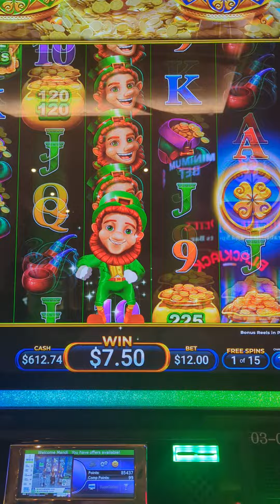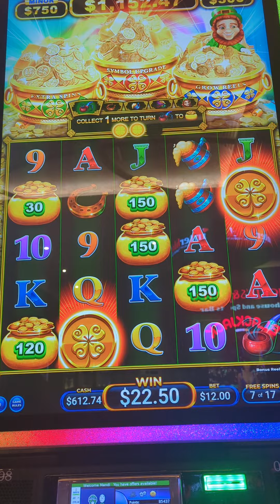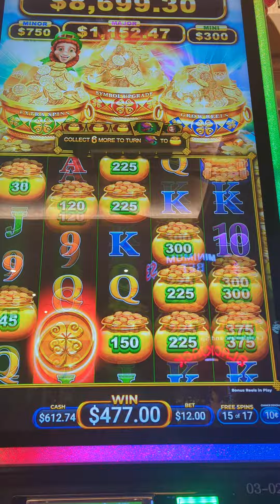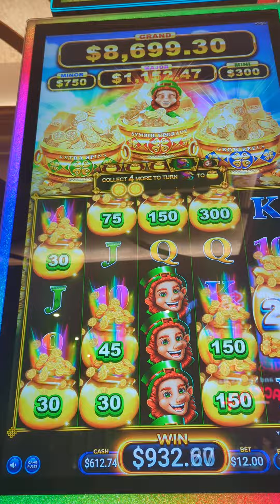After you hit a major what do you do? win some more.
could have been nicer but we'll take the mini! @oldladyluck